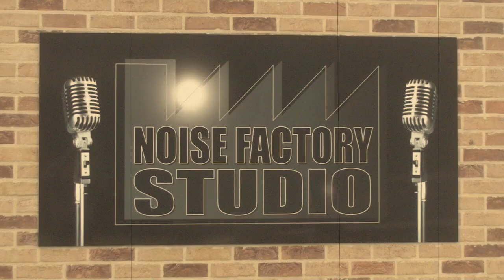The Deliverers-Papillon(live recording@Noise Factory Wierde)